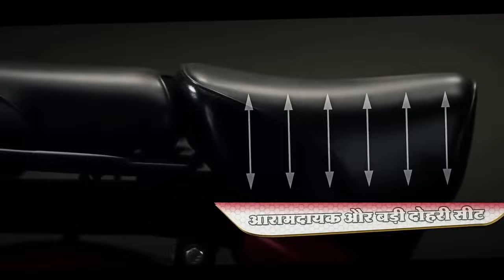2023 TVS XL125 Heavy Duty Launched in India🔥😱Price , Update , Launch Date ? TVS XL 125cc Big Engine🤩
Hello Guy's,
                Sab se Pehle to aap sabhi ka humare ish YouTube Channel RV AUTOMOBILE me swagat hai. Main ish video me 2023 TVS XL125 Heavy Duty Launched in India || Price , Update , Launch Date ? TVS XL 125cc Big Engine || All Details here To please aap log ye video pura last tak dhek ye ga Aur agar Aap ko ishi trah Bike or Scooter se related information chaiye to aap hamare ish Channel RV AUTOMOBILE ko Subscribe v kar ke rakh ligiye.

3.5mm to Type C cables
Bike flag

About this video:
Video Credit  :-
Image Credit :-